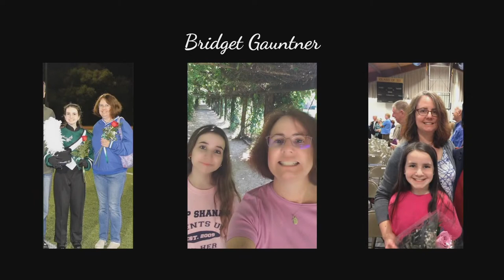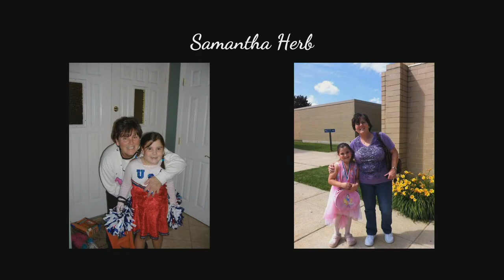Bishop Shanahan High School Band Concert 2022